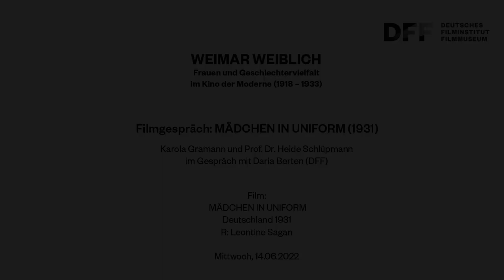WEIMAR WEIBLICH // Filmgespräch: Karola Gramann und Heide Schlüpmann über MÄDCHEN IN UNIFORM (1931)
Heide Schlüpmann und Karola Gramann im Gespräch
mit Daria Berten (Ausstellungskuratorin DFF)

Die jugendliche Halbwaise Manuela erlebt an einem Stift für höhere Töchter in Potsdam eine Erziehung, die von preußischem Drill und dem Fehlen menschlicher Nähe geprägt ist. Einziger Lichtblick ist für sie die zugewandte Lehrerin Fräulein von Bernburg, die sich dem rigiden Erziehungsideal der Oberin widersetzt. Doch als Manuela der nur wenige Jahre älteren Frau ihre Liebe gesteht, führt das zum Eklat. Der Klassiker des frühen deutschen Tonfilms, der heute als lesbischer Kultfilm verehrt wird, wartet mit einem rein weiblichen Cast und zwei Frauen in Schlüsselpositionen auf: Das Drehbuch schrieb Christa Winsloe, Regie führte Leontine Sagan.

Im Anschluss an die Filmvorführung widmen sich die Filmwissenschaftlerinnen Karola Gramann und Heide Schlüpmann der Rezeptionsgeschichte von MÄDCHEN IN UNIFORM: Zur Entstehungszeit wurde der Film vor allem als Film gegen preußische Erziehungsmethoden und Coming-of-Age-Film rezipiert, später wurde er zum lesbischen Kultfilm. Gramann und Schlüpmann sprechen über die Bedeutung des Films für sie persönlich und über ein Interview, das sie Anfang der 80er Jahre mit der Hauptdarstellerin Hertha Thiele geführt haben. Der Film und einige dazugehörige Exponate sowie das Interview sind ebenfalls Teil der Ausstellung WEIMAR WEIBLICH.

Mit WEIMAR WEIBLICH. Frauen und Geschlechtervielfalt im Kino der Moderne (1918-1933) präsentiert das DFF noch bis zum 12. November eine Ausstellung zu den Frauen vor und hinter der Kamera im Weimarer Kino.

Film:
MÄDCHEN IN UNIFORM
Deutschland 1931
R: Leontine Sagan